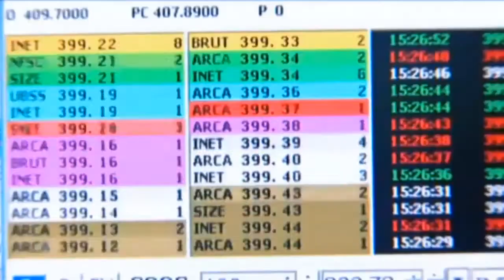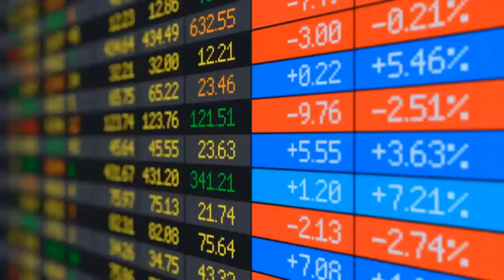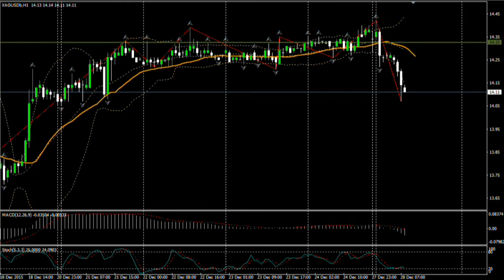28.12.15 (11:00 MSK) - Прогноз форекс MaхiMarkets.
После  открытия торгов этой недели незначительным ценовым разрывом вниз, пара евро/доллар возобновила рост, длившийся на протяжении всей азиатско-тихоокеанской торговой сессии. Покупателям единой европейской валюты удалось приблизится к сопротивления 1.0970, однако закрепится выше этой отметки, им так и не удалось . В нашем прогнозе на сегодня предполагаем возобновление нисходящего тренда , ориентиром для которого будут уровни 1.0930 , 1.0900 и 1.0860. Сопротивления покупателей расположились на уровнях 1.0970 , 1.1000 и 1.1040.